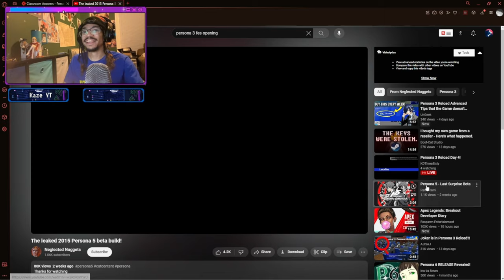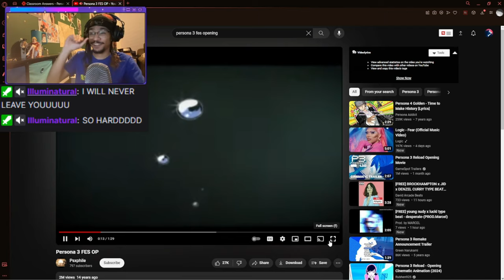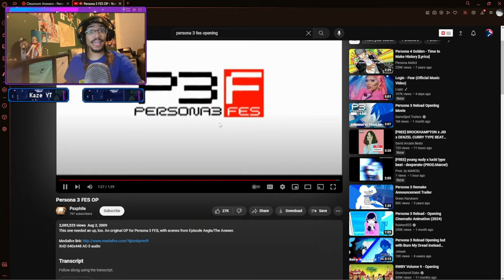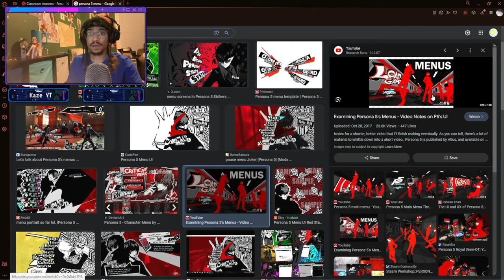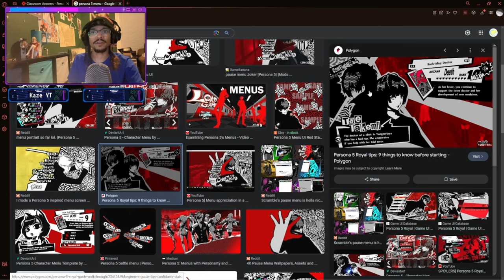Persona Mastered its Art Style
I went over what made personas art style so special in terms of color theory and presentation. Persona 3 Reload and Persona 5 have crazy styles. I also showed the P3FES opening.